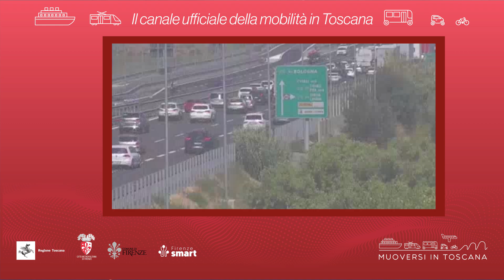Muoversi in Toscana - Edizione delle 12 del 20 agosto 2024